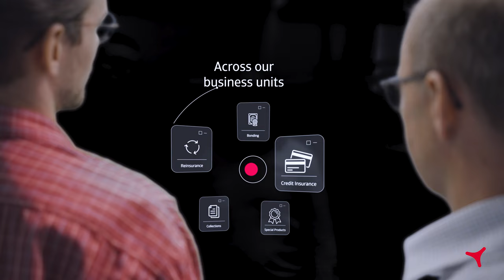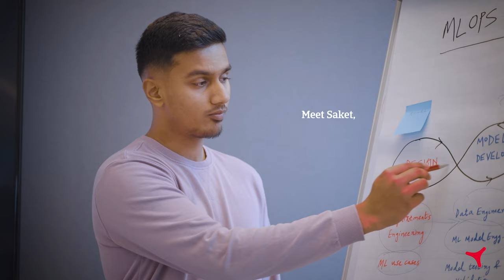A glimpse inside our IT world | Working in IT at Atradius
Step into our office to explore our IT colleagues' daily work lives, uncover what motivates them, their passion for innovation, and how they collaborate to shape our evolving IT landscape.

At Atradius, we’re committed to nurturing continuous learning and growth. We take pride in craftsmanship, embrace diversity, and foster a culture rooted in trust and respect. Together we strive to make a positive impact for our customers, our business partners and our peers.

Are you ready to make us part of your IT journey? Let's build the next chapter together.

Browse our current vacancies to find your next job in IT